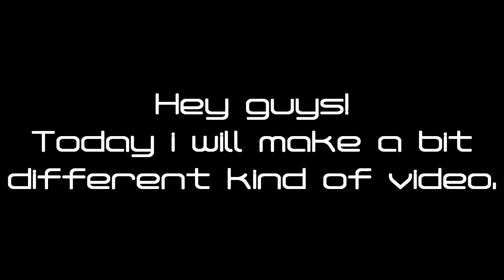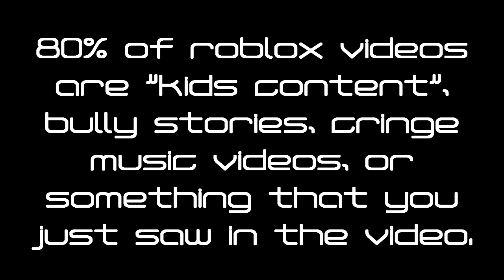ROBLOX YOUTUBE IS CRINGE OR HOW TO CLICKBAIT